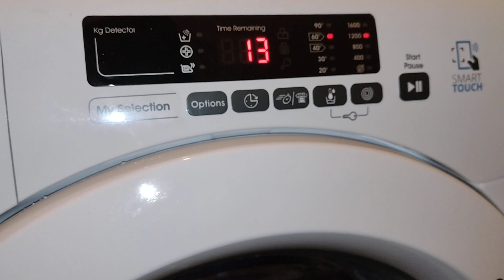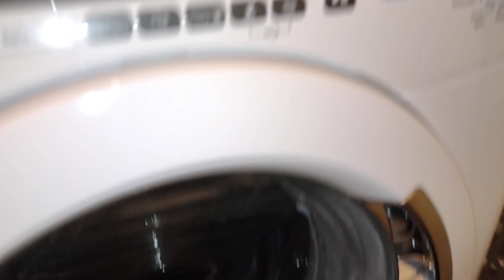washing machine balanced spin